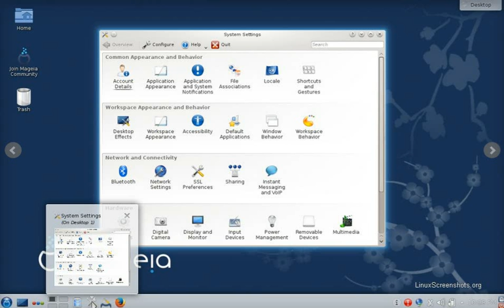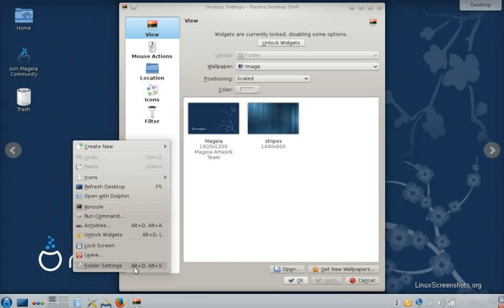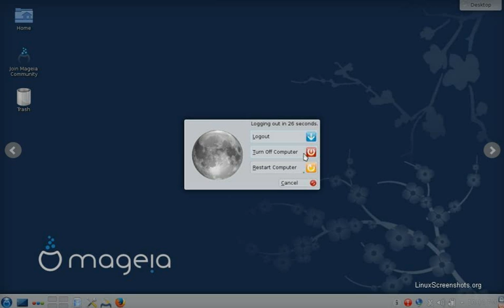Screenshot Desktop :: Mageia 5 Alpha 1 Unlike Mandriva Linux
-    Based on: Independent (originally forked from Mandriva)
-    Origin: France
-    Architecture: i586, x86_64
-    Desktop: Cinnamon, GNOME, IceWM, KDE, MATE, LXDE,
     Openbox, Razor-qt, WMaker, Xfce
-    Category: Desktop, Live Medium, Server
-    Status: Active
-    Popularity: 4 (1,200 hits per day)

Mageia is a fork of Mandriva Linux formed in September 2010 by former employees and contributors to the popular French Linux distribution. Unlike Mandriva, which is a commercial entity, the Mageia project is a community project and a non-profit organisation whose goal is to develop a free Linux-based operating system.

Anne Nicolas has announced the availability of the initial alpha release of Mageia 5, the project's upcoming version due for a final release in the second half of December: "Here is the first step towards Mageia 5. Most of your favorite software has been updated to their latest versions. There is still a long road ahead, but all in all, this first alpha is in rather good shape. Base system: Linux kernel 3.15.2, systemd 208, Perl 5.20.0. Graphical environments: KDE 4.13.2, Qt 4.8.6, GNOME 3.13.3. Office applications: LibreOffice 4.2.4.2. Artwork and design: New artwork is not yet integrated in this early stage of Mageia 5." Read the release announcement and the very incomplete release notes for further information. more